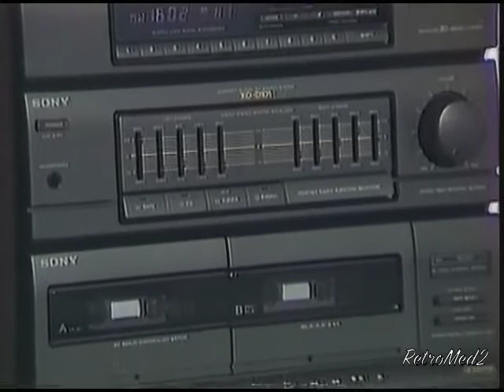Now You See It Day of Champions 1990 episode Australian Children's Game Show with Mike Meade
Classic episode of the tea time word game from Australia in 1990 hosted by Mike Meade, along with robots Melvin and Morton. The music item has been edited out of this edition.